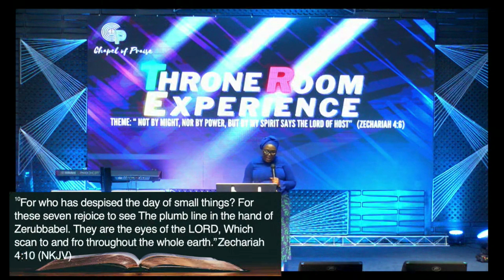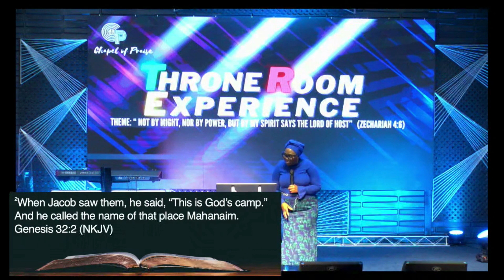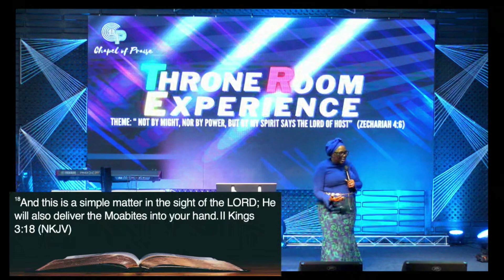Constant supply By: Prophetess Mabel Talabi DAY 18 THRONE ROOM EXPERIENCE PART 2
Annual fasting and prayers called Throne Room Experience.

Address:
Chapel of Praise
 15821 Greenwood Rd, South Holland. IL. 60473